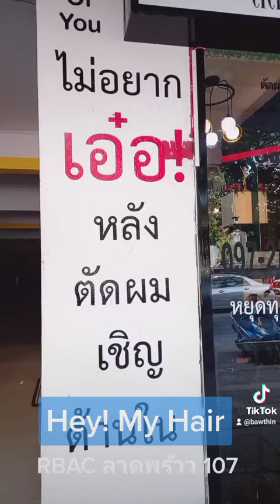ตัดผมไม่เอ๋อ#rbac โหนกระเเส หล่อมาก ตัดผมชาย ลาดพร้าว101 Hey!My Hair